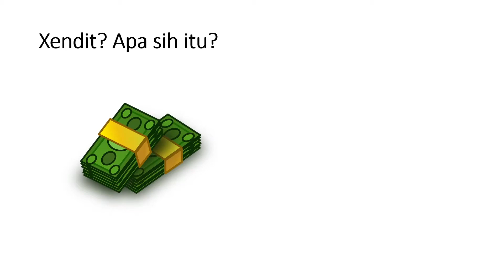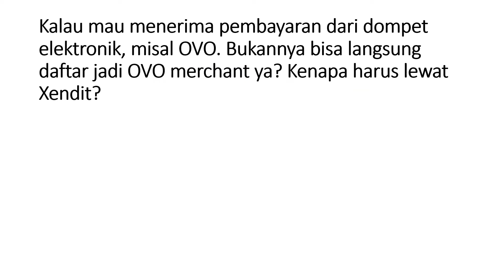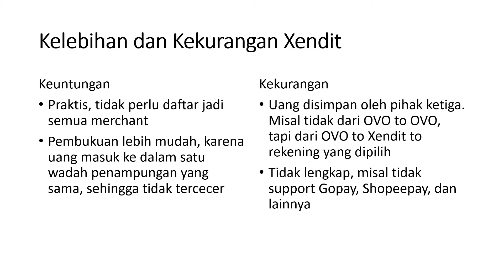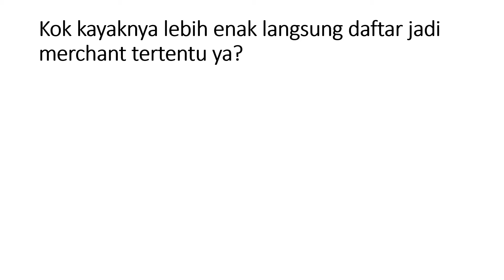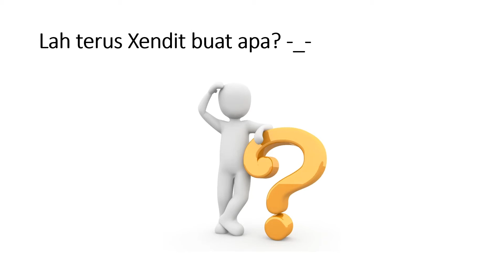KENALAN YUK SAMA XENDIT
Kali ini kita mau share sedikit tentang salah satu payment gateway yaitu Xendit.

Xendit merupakan media untuk mengumpulkan uang. Kalau diibaratkan, Xendit itu seperti wadah penampungan uang. Xendit dapat membantu kita dalam penemerimaan pembayaran maupun pemberian tagihan.

Semoga video kali ini bermanfaat ya buat temen-temen
Buat yang yang suka baca bisa kunjungi penjelasan lebih lanjut di

Tetep sharing karena sharing itu ga dosa dan sharing itu ga salah

salam sharing